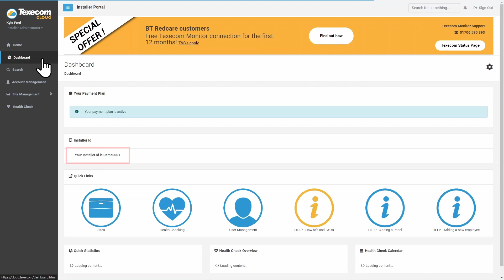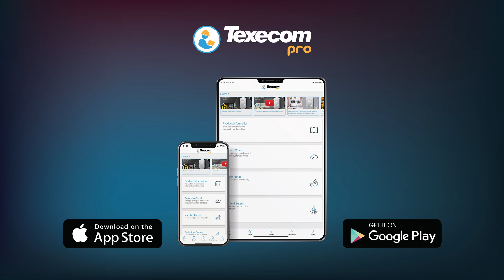How To Change Your Installer ID On Your Texecom Cloud Account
Ensure seamless integration of new panels with your Texecom Cloud installer account on the Texecom Connect V2 App using the Installer ID feature. This allows for convenient management and control of multiple panels within a single interface.

Step-by-Step Guide:
Login to Texecom Cloud.
Your installer ID is displayed on your dashboard.
To change your installer ID to something more memorable, click account management.
Click Company.
Enter your new installer ID and click save.
Your dashboard will be updated to show the new Installer ID.
You can now use this installer ID to add a new panel on the Texecom Connect V2 App.

Seamless Panel Integration Made Simple:
Effortlessly link new panels to your Texecom Cloud installer account with the Installer ID feature. Simplify management and control of your security system with Texecom Connect V2 App.

Get Involved:
Stay secure and in the know with our easy-to-follow guides! Liked our video?